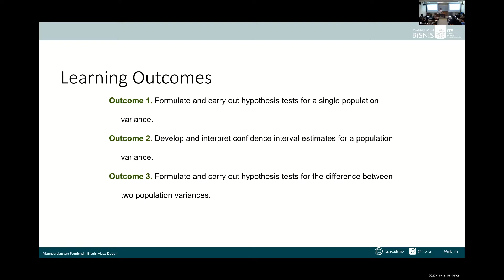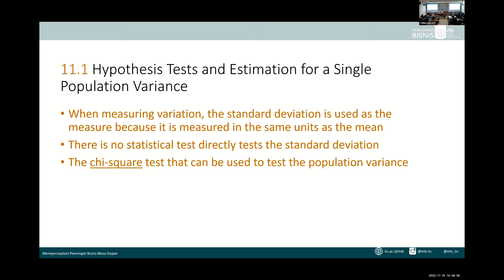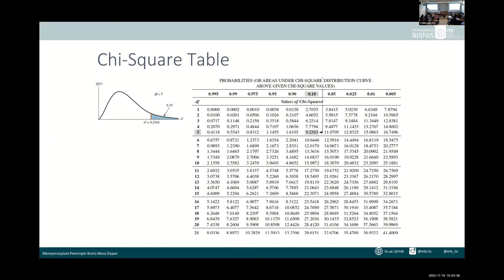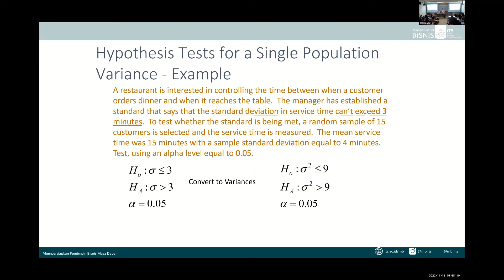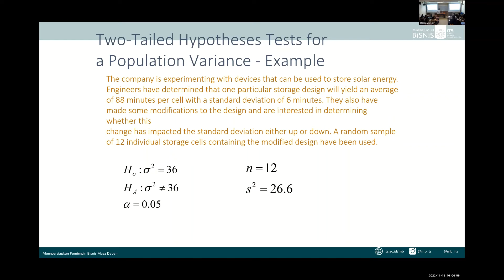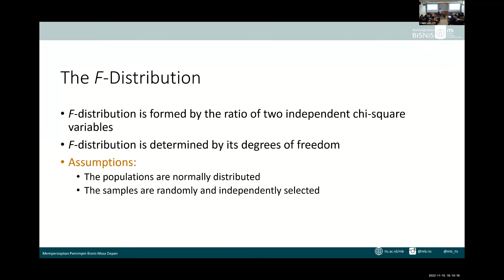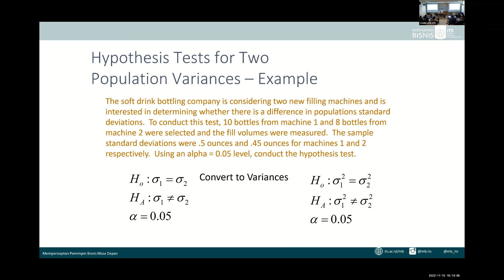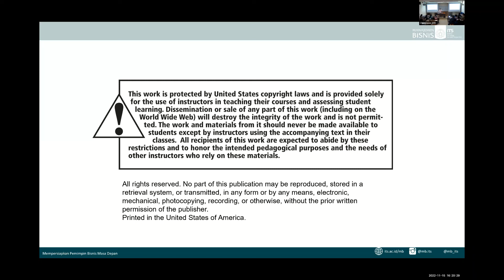Uji Hipotesis & Estimasi Variasi Populasi - Hypothesis Tests and Estimation for Population Variances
“Uji Hipotesis dan Estimasi untuk Variasi Populasi (Hypothesis Tests and Estimation for Population Variances)”

Buku Referensi: Groebner, D.F., Shannon, P.W., Fry, P.C. (2018). Business Statistics: A Decision Making Approach, 10th. Edition, Pearson

BB184305  Statistika untuk Bisnis (S1)
Dosen Pengampu:  1.  Dr. Ir. Tatang Akhmad Taufik, MSc, IPU
                                   2.  Gita Widi Bhawika, S.ST., M.MT., CSCA

Departemen Manajemen Bisnis - ITS
Fakultas Desain Kreatif dan Bisnis Digital - ITS